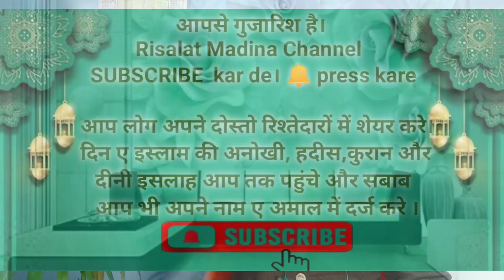Allah ﷻ ne Hazrat Musa Alaihe salam Ko kya Diya | part- 1 bayan | Hazrat musa Alaiehisalam waqia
Doctor Maulana Tahzeeb Ashrafi short bayan
Hazrat musa Alaiehisalam ko Allah ne kya Diya Part_1 bayan۔

जहन्नम क्या है। Azaab se kaise bache । Jahannum se kaise bache | ibadat kaise kare। इबादत कैसे करे ।
बयान_डॉक्टर मौलाना तहजीब अशरफी
इलाज कराने के लिए राफ्ता करे_ अशरफी रूहानी होम्योपैथिक यूनानी क्लिनिक
पुराना से पुराना इलाज मुकम्मल सही किया जाता है ।

Risalat Madina official channel on YouTube
Instagram id_ risalat_madina_official
By_ Er. Sajid Raza Siddiqui